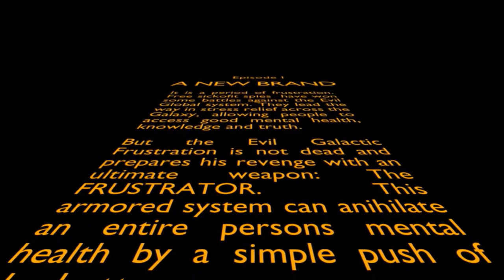Sickofit Stress Wars Episode 1 A NEW BRAND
The battle for mental health rages on.. Sickofit Stress wars is the opening video A platform designed to help people share their sickofit moments.
Vent your frustration with us
Everyone gets sick of it